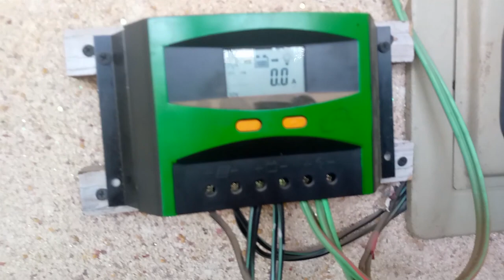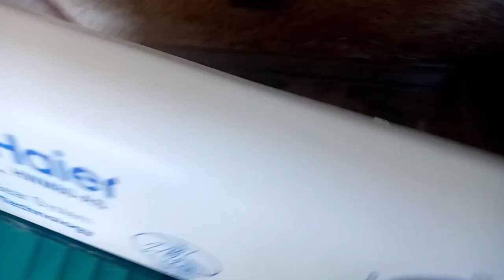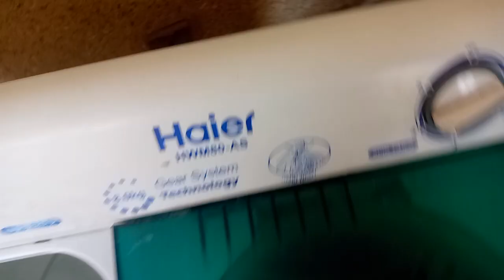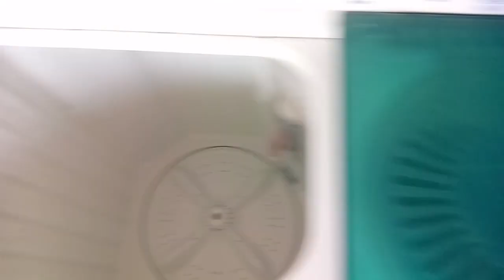ziewnic 185 watt solar panel for my home | 150 solar plate | price of solar panel in pakistan 2023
In this video, I'm reviewing the ziewnic 185 watt solar panel. This solar panel is perfect for small to medium homes, and is also available in a 150 watt version. I also discuss the price of solar panels in Pakistan in 2023.

If you're looking for a solar panel to power your home, then be sure to check out this ziewnic 185 watt solar panel! This panel is perfect for small to medium homes, and is also available in a 150 watt version.
This video is based on education.

ziewnic 185 watt solar panel enough for my home | 150 solar panel | price of solar plate in pakistan

 I'll be sharing my experience with using a single 185 watt solar panel to power my entire home. I'll walk you through the process of setting up the solar panel, including mounting it and connecting it to my home's electrical system.

I'll also explain how I managed my home's electricity consumption to ensure that it was within the limits of the solar panel's capacity. This includes using energy-efficient appliances, switching off non-essential electronics, and making changes to my daily habits to conserve energy.
Throughout the video, I'll provide tips and tricks for anyone looking to reduce their dependence on the grid and transition to renewable energy. I'll also share some of the challenges I faced during the setup process, as well as the benefits and cost savings I've experienced since making the switch to solar power.
i have mention the price of solar panel in pakistan  and price of other solar items
Ziewnic 185 Watt Mono Solar Panel Price In Pakistan Best Solar Panel For Home
Doston is video me dc solar setup laganay ka mukamal tarika btaya gya hai.

300 Watt Dc Solar setup | 300 watt DC Solar system | Low Budget Solar Setup | solar system
solar system
 solar inverter
 solar energy
700w Solar system For Small Home
Just 2 Solar Panels for Home
 Cheap Solar System
 solar power
 solar panel solar panels
1.5kw
1.5kw solar system
600w solar power system
 600w solar panel system
600w solar panel
1kw solar system
 1kw solar panel me kya kya chalega
 2 solar plate ka connection kaise karen
 2 solar plates
2 solar plate connection
700 watt solar panel, fronus 1.4kva inverter
ziewnic 1.5kva inverter

Is solar system me 185 watt k solar panels use kiye hain .

30amps ka solar charge controller use kia hai.

Is solar setup me battery exide brand ki use ki jinka model number hai | DIB 180 ye battery 145AH ki hai .

Is solar system pe jo light use ki hai classicon brand ki hai jo 12/16 fit ka room cover krleti hai or ye light heat proof lance k sat ati hai .

Solar setup me jo fan use kia hai wo khursheed brand ka hai jo buhat famous or branded fan me se 1 hai .ceilingfan
solarpannelcurrentprice
information
solarpanel300 watt solar panel
3300 Watt Solar Panel Setup
58sastasolarsystem300 Watt Dc Solar System
1300watt solarpanelinstallation
7solar systemsolar energysolarpanellaganekatarikasolarpanelinstallationinpakistan
53solarpanelinstallationtutorialsolarsysteminurdudcsolarsystemwiring
9dcsolarsystemforhome
7solarenergy12vsolarsystem12vsolarpanelsetup
5solarwiring
solar system
solar panel
technical imran ali ziewnic 185 watts solar panel
 solar panel 180 watt
 longi bifacial solar longi bifacial solar panels
 longi bifacial solar panels price in pakistan
solar power panel price solar panel price list solar panel price 2021
 best solar panel for home
best solar panel for home in india
 best solar panel system for home
170 watt solar panel price in pakistan 170 watt solar panel how many amps
solar panel price 2022, free energy

Solar Panel Price in Pakistan 2023 Best Solar Panels for Home
 Solar Plate Cost  Free Energy

solar energy solar panel solar system
solar energy explained
solar panels, solar panels for home
solar panel system solar system for kids
 solar system planets
 solar system song, renewable energy
solar power lorde solar power solar power lorde
solar panels price in pakistan
solar panels projects solar panel manufacturing in pakistan
solar panel making solar panel price
 inverex solar panel price in pakistan inverex solar ac solar ac